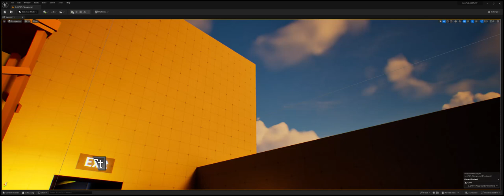2024 - TEST ONE